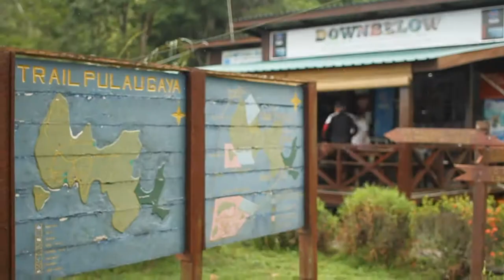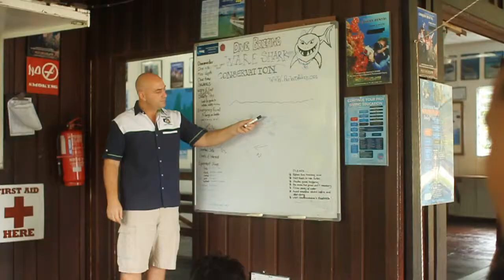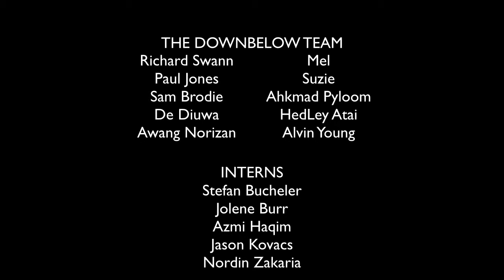Ghost Nets in Borneo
Discarded and illegal fishing nets will continue to kill indefinitely. It is only through direct action to remove these nets can their damage be contained. In this film we worked with the divers from Down Below Adventures to remove a massive net caught up in a coral reef.